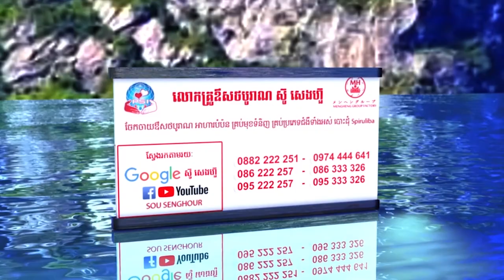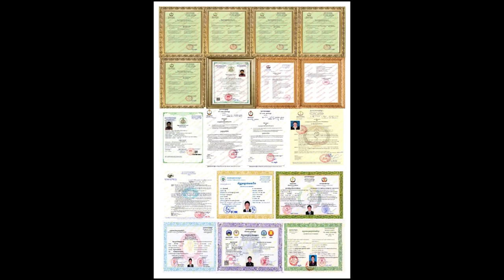By Khim Sokheng The key to happiness in the family គន្លឹះនៃសុភមង្គលក្នុងគ្រួសារ សុខភាព ថ្នាំខ្មែរ